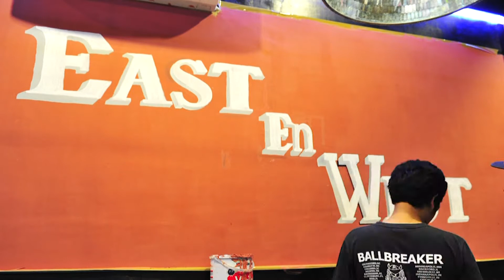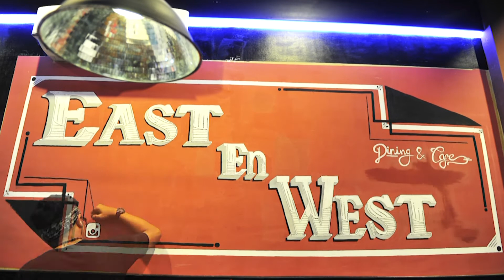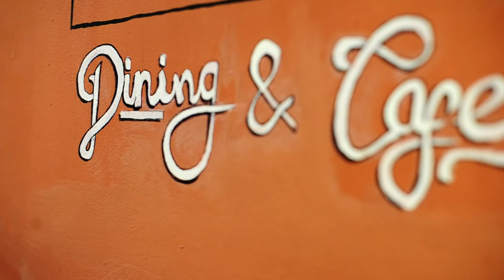STIG BRO : East En West - Typo Type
"Typo Type"

Mural Project at :

East En West

Ruko Elang Laut
Blok D / No. 10
Pantai Indah Selatan
Jakarta Utara

Multicolor waterbased paints
3.1 m x 1.3 m flat white landscape wall

Artwork by Alfonsus Andika | @alfonsus.andika

Mural by Stig.Bro
Alfonsus Andika | @alfonsus.andika
Sebastian Yoga | @sebastian.yogaa

Camera by
Alfonsus Andika | @alfonsus.andika

Background song
The Weekend - Wanderlust

Check Our Portfolio